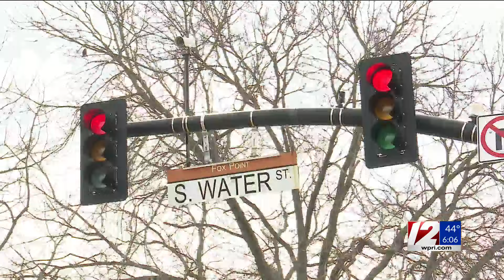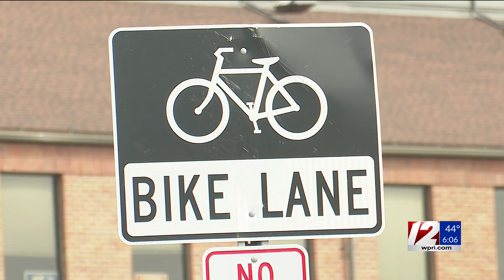Providence proposes eliminating bike lanes to ease Washington Bridge traffic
Opponents say getting rid of the bike lanes won't actually have a helpful impact on commuters.